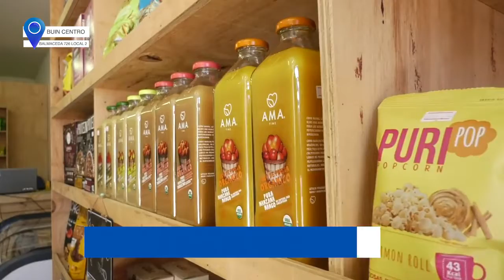la Tienda del Facu - Productos 100% naturales - Ruta Buinense